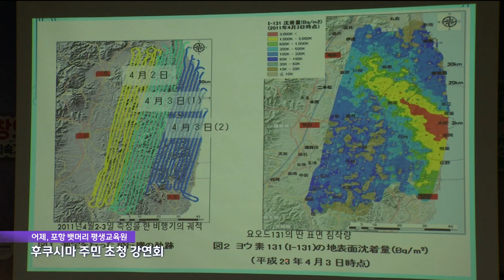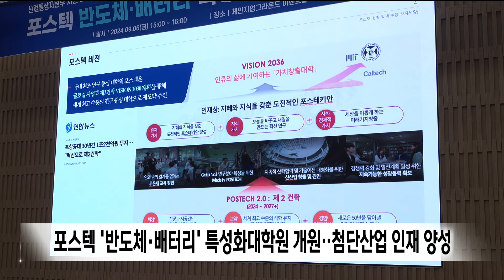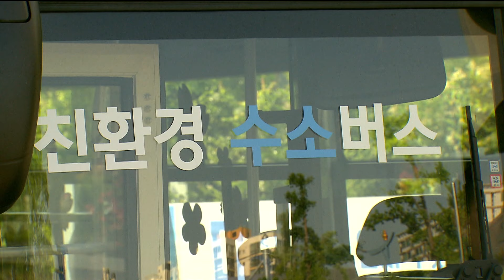2024년 09월 06일 뉴스데스크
2024년 09월 06일 뉴스데스크

1.타이틀
2.지방시대위·행안부 "대구경북 행정통합, 1개월 더 논의"
3.후쿠시마 주민 강연 "오염수 방류는 범죄..세계 시민 힘 모아야"-박성아
4.포스텍 반도체·배터리 특성화대학원 개원..첨단산업 인재 양성
5.포항기업 1/3 "작년 추석보다 자금 사정 어렵다"
6.경주에서 LCK 서머 결승전..3일간 '팬 페스타' 열린다
7.'제3기 수소도시 조성 사업'에 울진군 선정
8.뉴스데스크 주요뉴스

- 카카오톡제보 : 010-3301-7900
- 카카오톡ID : PHMBCJEBO